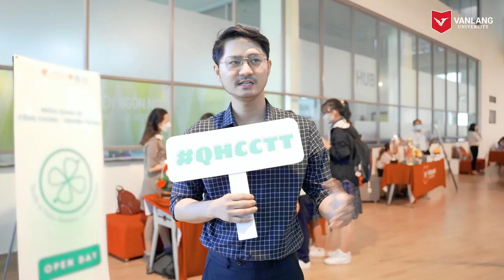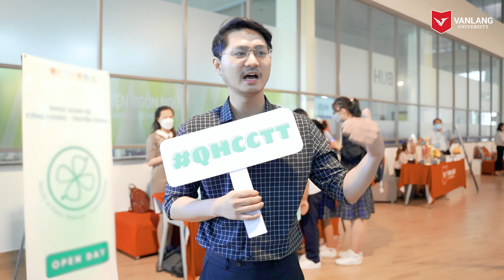[VLOG] NGÀY HỘI HƯỚNG NGHIỆP – TUYỂN SINH OPEN DAY TẠI VĂN LANG CÓ GÌ HOT?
⭐️ Ngày hội Hướng nghiệp – Tuyển sinh VLU OPEN DAY 03.04 khép lại trong không khí rộn ràng cùng nhiều kỷ niệm đáng nhớ. Hãy cùng Ad nhìn lại những khoảnh khắc vui tươi cách đây những… 2 tuần để thấy ta đã “zui chất ngất” thế nào cùng thầy cô, bạn bè trong ngày đặc biệt – Ngày chúng mình ghé thăm VLU nha!

⭐️ Đừng quên, Trường Đại học Văn Lang sẽ tổ chức ngày hội OPEN DAY tiếp theo vào ngày 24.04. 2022 sắp tới nhé!